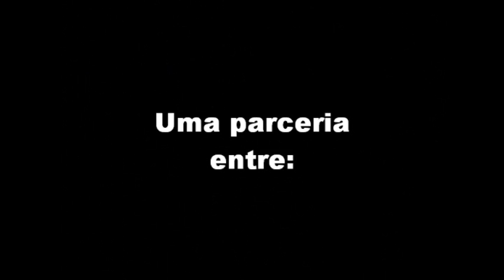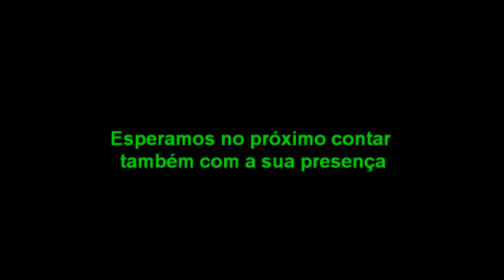LEILÃO MÁGICO - SUCESSO TOTAL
Uma atividade nova no ambiente mágico brasileiro. Um dia mágico do qual todos desfrutamos muito.